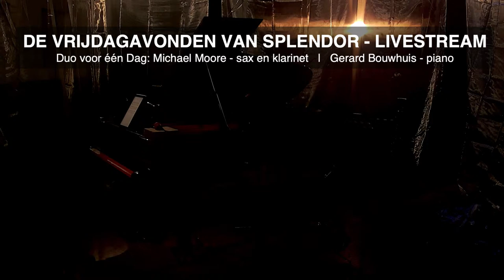De Vrijdagavonden van Splendor #30: Gerard Bouwhuis & Michael Moore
Duo for a Day
Part 30 with Gerard Bouwhuis (piano) & Michael Moore (reeds)

Splendor is thrilled to see the dream of a regular club night come true: Splendor Fridays.
Every Friday two Splendor musicians form a duo for one day. In true Splendor style, these two musicians have not played together before. After just one day of rehearsals in which they find repertoire that suits them both, they present their programme, full of surprising moments and beautiful collaboration, in a live-streamed concert called Duo for a Day.

Splendor Fridays is generously supported by the Prins Bernhard Cultuur fonds and the Kickstart Cultuurfonds.
Leader music: Part II - Team Orkesterra.

● SPLENDOR AMSTERDAM ●

In the heart of Amsterdam, you’ll find Splendor: a club for every kind of music, conceived and founded by 50 top-flight musicians and their public. Splendor is a meeting place, a club, a workspace, a musical laboratory and much, much more.

Even better; be a member!

De Vrijdagavonden van Splendor
Duo voor één Dag
Deel 30 met Gerard Bouwhuis (piano) & Michael Moore (rieten)

We zijn heel blij dat we sinds oktober een lang gekoesterde wens in vervulling hebben zien gaan, een vaste clubavond: de Vrijdagavond van Splendor. Iedere vrijdag komen twee Splendormusici bij elkaar. Na een dag repeteren in Splendor presenteren zij ’s avonds hun programma heet van de naald. Dit gebeurt in Splendorstijl: twee musici die niet eerder een programma samen maakten en waarvan de instrument-of genre combinatie niet voor de hand ligt zoeken elkaars muzikale raakvlakken en vormen samen een Duo voor één Dag. Dit levert prachtige, unieke en zeer bijzondere samenwerkingen op.

De Vrijdagavonden van Splendor zijn mede mogelijk dankzij een gulle bijdrage van het Prins Bernhard Cultuurfonds en het Kickstart Cultuurfonds.
Intro en outro muziek: Part II - Team Orkesterra

● SPLENDOR AMSTERDAM ●
Midden in het centrum van Amsterdam, vind je Splendor: een club voor alle soorten muziek, verzonnen en opgericht door 50 topmusici én hun publiek. Splendor is een ontmoetingsplek, een clubhuis, een podium, een muzikaal laboratorium en nog veel meer.